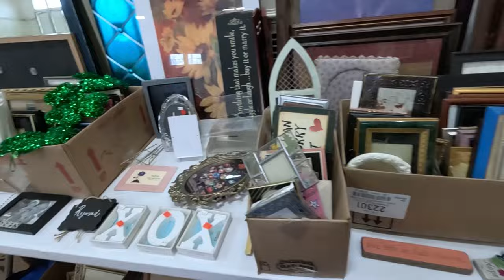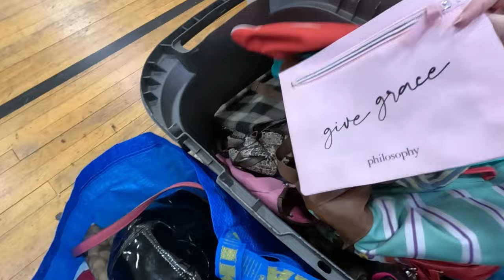$10 FILL A BAG RUMMAGE SALE! Shop With Me | eBay Reselling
Follow Our Antique Booth at

Visit our antique booth at